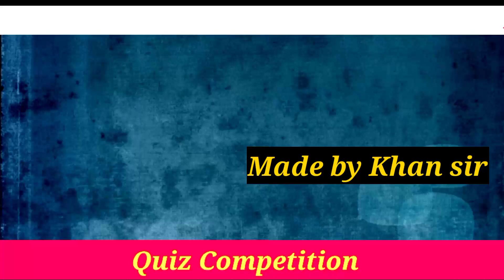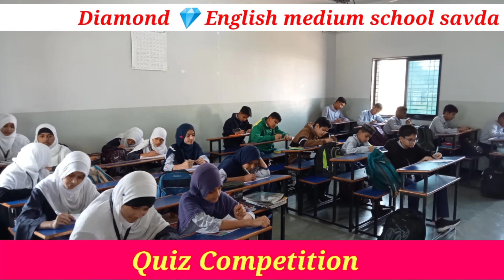Quiz Competition In Diamond 💎 English medium school savda